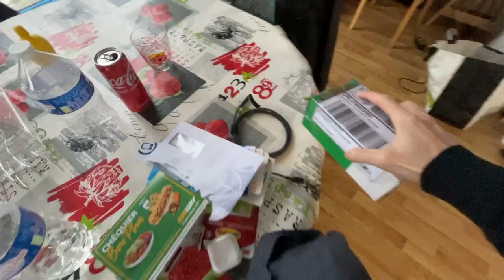Vlog. 12/2021 : pourquoi je ne filme pas au téléphone ?